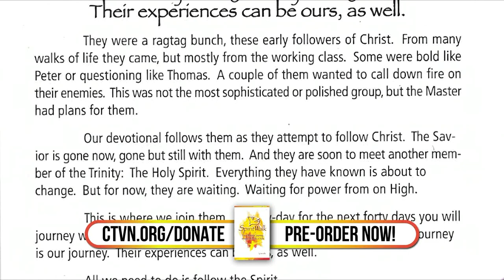Hope Today: Combat negative thinking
Combat negative thinking by abiding in God's truth.

Podcast host and author Vera Schmitz shows us how speaking truth to ourselves provides the kind of peace that transcends our circumstances.

"Dwell Differently: Overcome Negative Thinking with the Simple Practice of Memorizing God’s Truth"